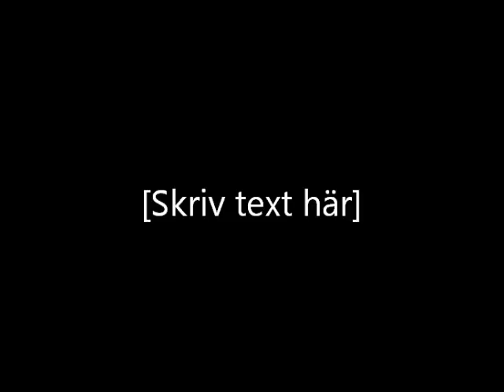VIK-MORA 2011 Mars 4